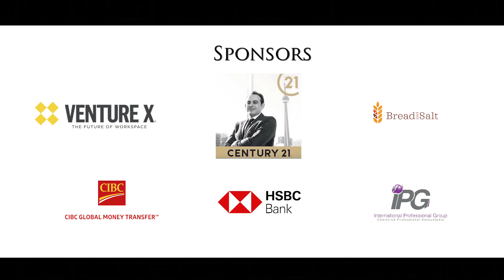Taste of the Middle East Toronto Festival 2020 Promo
The third Annual Taste of the Middle East festivaI Toronto sends love & prayers to all the front line workers during this pandemic